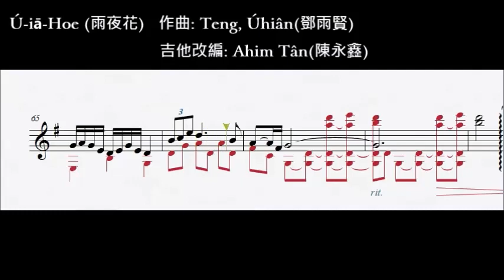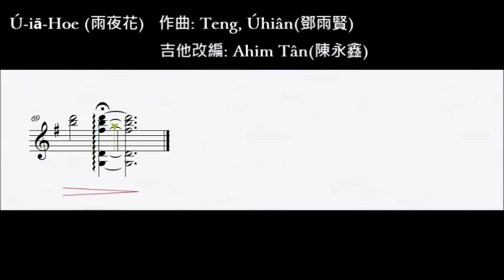Ú iā hue(雨夜花) Simple piece for guitar solo吉他簡易演奏曲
Ú iā hue(雨夜花)
Simple piece for guitar solo吉他簡易演奏曲
(Adagietto , Guitar 5th=G)
《雨夜花》是臺灣日治時期的臺語流行歌曲，由周添旺作詞、鄧雨賢作曲。臺灣コロムビア販賣株式會社(古倫美亞唱片公司，1933年 －1945年)將其灌錄成78轉的唱片，由旗下歌星純純主唱，於1934年推出。
"The Torment of a Flower" , also known as "Rainy Night Flower", is a 1934 Taiwanese song composed by Teng Yu-hsien and written by Chou Tien-wang (周添旺).